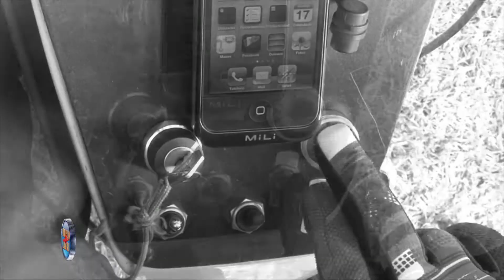Juan de Dios Ortíz Urban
Video dedicado a nuestro querido y gran amigo :)